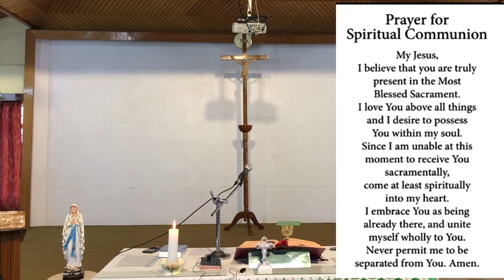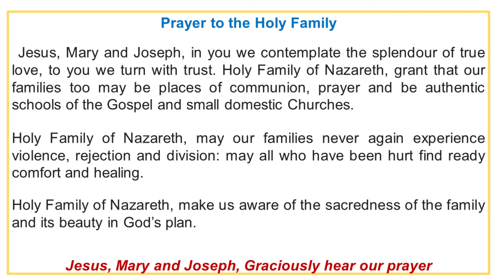SUNDAY MASS-32 Week Year A: Holy Eucharist, Adoration with Divine Mercy: 8 NOVEMBER 2020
First reading
Wisdom 6:12-16

Wisdom is found by those who look for her

Wisdom is bright, and does not grow dim.
By those who love her she is readily seen,
and found by those who look for her.
Quick to anticipate those who desire her, she makes herself known to them.
Watch for her early and you will have no trouble;
you will find her sitting at your gates.
Even to think about her is understanding fully grown;
be on the alert for her and anxiety will quickly leave you.
She herself walks about looking for those who are worthy of her
and graciously shows herself to them as they go,
in every thought of theirs coming to meet them.

Responsorial Psalm
Psalm 62(63):2-8

For you my soul is thirsting, O God, my God.

O God, you are my God, for you I long;
  for you my soul is thirsting.
My body pines for you
  like a dry, weary land without water.

So I gaze on you in the sanctuary
  to see your strength and your glory.
For your love is better than life,
  my lips will speak your praise.

So I will bless you all my life,
  in your name I will lift up my hands.
My soul shall be filled as with a banquet,
  my mouth shall praise you with joy.

On my bed I remember you.
  On you I muse through the night
for you have been my help;
  in the shadow of your wings I rejoice.

Second reading
1 Thessalonians 4:13-18

Do not grieve about those who have died in Jesus

We want you to be quite certain, brothers, about those who have died, to make sure that you do not grieve about them, like the other people who have no hope. We believe that Jesus died and rose again, and that it will be the same for those who have died in Jesus: God will bring them with him. We can tell you this from the Lord’s own teaching, that any of us who are left alive until the Lord’s coming will not have any advantage over those who have died. At the trumpet of God, the voice of the archangel will call out the command and the Lord himself will come down from heaven; those who have died in Christ will be the first to rise, and then those of us who are still alive will be taken up in the clouds, together with them; to meet the Lord in the air. So we shall stay with the Lord for ever. With such thoughts as these you should comfort one another.

Gospel Acclamation Mt24:42 44

Alleluia, alleluia!
Stay awake and stand ready,
because you do not know the hour
when the Son of Man is coming.
Alleluia!

The wise and foolish virgins

Jesus told this parable to his disciples: ‘The kingdom of heaven will be like this: Ten bridesmaids took their lamps and went to meet the bridegroom. Five of them were foolish and five were sensible: the foolish ones did take their lamps, but they brought no oil, whereas the sensible ones took flasks of oil as well as their lamps. The bridegroom was late, and they all grew drowsy and fell asleep. But at midnight there was a cry, “The bridegroom is here! Go out and meet him.” At this, all those bridesmaids woke up and trimmed their lamps, and the foolish ones said to the sensible ones, “Give us some of your oil: our lamps are going out.” But they replied, “There may not be enough for us and for you; you had better go to those who sell it and buy some for yourselves.” They had gone off to buy it when the bridegroom arrived. Those who were ready went in with him to the wedding hall and the door was closed. The other bridesmaids arrived later. “Lord, Lord,” they said “open the door for us.” But he replied, “I tell you solemnly, I do not know you.” So stay awake, because you do not know either the day or the hour.’